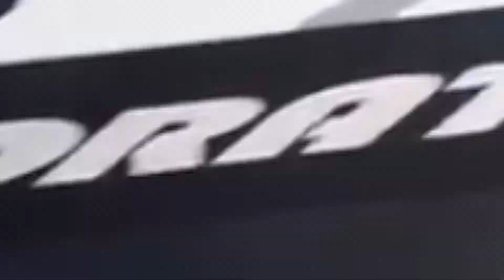Halo Infinite Multiplayer Gets a Boost! | The Xbox Drive 218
On this week's episode of The Xbox Drive, Sean and Ryan talk about the new XP update to Halo Infinite's Multiplayer! We also talk about fast food items, the end of FPS Boost development and December's newest batch of Game Pass games!

If you enjoy the show and want to support what we do, PLUS, get some incredible perks and exclusive content - please consider supporting us

The Xbox Drive Episode 218 Shownotes

Show Notes:

The Xbox Drive is back with Episode 218. This week Sean played Halo Infinite Multiplayer. Ryan played Halo Infinite Multiplayer.

Cleaning the Garage

Ryan: Halo Infinite Multiplayer,
Sean: Halo Infinite Multiplayer,
Braking News

Jason Ronald has confirmed via Twitter that support for FPS Boost will not continue. Quote, “we knew that our current FPS Boost techniques would only work on selected titles. This is similar to resolution enhancements for Xbox One X. We have enabled FPS Boost on 130+ titles, but we have tried many, many more unsuccessfully.Enhancing games from the past is difficult as we don't make any actual changes to the game's source code itself. If we are able to develop new methods to further enhance backwards compatible titles we will pursue them, but we don't have anything on the immediate horizon.”

According to the Adobe Digital Economy Index, the Xbox Series S was the best selling hardware over Black Friday weekend! It also was one of the highest selling electronic devices during this period, even outside of games.

The following games are coming to Game Pass:
ANVIL - December 2nd
Archvale - December 2nd
Final Fantasy XIII-2 - December 2nd
Lawn Mowing Simulator - December 2nd
Rubber Bandits - December 2nd
Stardew Valley - December 2nd
Warhammer 40K: Battlesector - December 2nd
Space Warlord Organ Trading Simulator - December 7th
Halo Infinite - December 8th
One Piece Pirate Warriors 4 - December 9th
Aliens: Fireteam Elite - December 14th
Among Us - December 14th
The following games are leaving Game Pass on December 15th:

Beholder
The Dark Pictures Anthology: Man of Medan
Guacamelee! 2
Wilmot’s Warehouse
Unto The End
Yooka-Laylee and the Impossible Lair

Court Lalonde @courtlalonde - If McDonald’s was closed what would the alternative be?
Delroy - What’s one item at McDonald’s (or other fast food joint) that was previously offered but removed that hit you the hardest? For me, it’s undoubtedly the Mexi Nuggets at Taco Bell. They were essentially seasoned tater tots but were somehow delicious to my high school tastebuds. I cried into a pillow when I discovered they weren’t being served anymore.
Mike @BlazeKnight0923 - What "late November" deals did you guys snag this year?
Seumas MacIsaac @FamousSeumas - So what is in your Black Friday haul?
Garry @GJ_Doggy - Have you guys picked up any new games on sale that you normally wouldn’t have?
Court Lalonde @courtlalonde -What is that game on your backlog that you will never get to?
Garry @GJ_Doggy - What do you think about gamepass ultimate members getting Halo infinite perks each month
Plugs